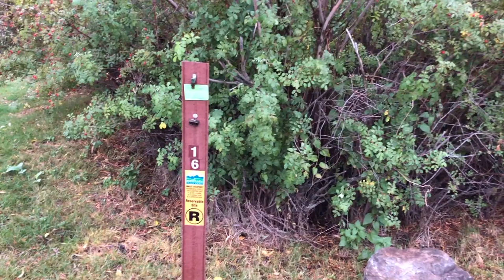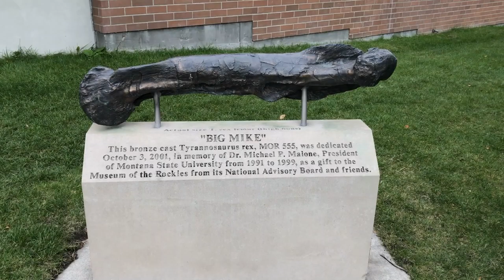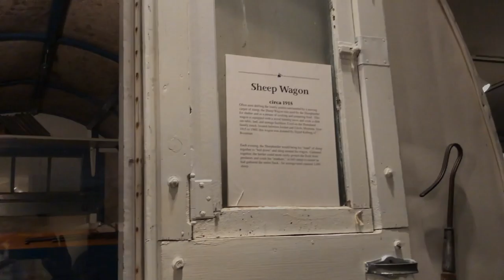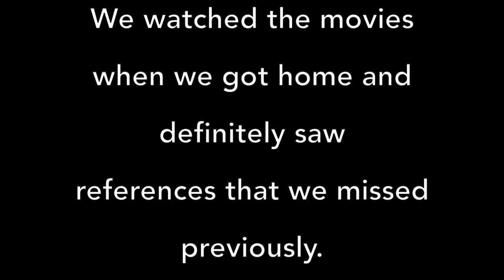Exploring Montana: Museum of the Rockies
This is the 7th in a series of videos we'll be releasing about a 2-week trip to explore areas of Montana that we've either never seen, or have only driven through in the past.  Our hope is to explore as many of Montana's State Parks as we can.  For 2 weeks our home was our 2019 Outdoors RV 20FQ travel trailer, towed by our 2015 Chevrolet Silverado.  Join us for a tour of the Treasure State.

Today we setup camp at Missouri Headwaters State Park near Three Forks, then head off to the Museum of the Rockies.  If you're into dinosaurs, this is a must-see.  Jack Horner was their paleontologist for years, and was a consultant on all (or most) of the Jurassic Park/World movies.  We're originally from Chicago, so we weren't expecting dinosaur displays that rival those found at the Field Museum of Natural History.